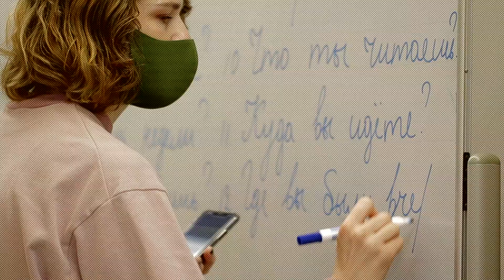国際高等バレエ学校プロモーションビデオ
日本国内にいて世界基準のバレエ教育を受けられます。バレエ教育の他、必修科目の英語の他、選択でフランス語、ドイツ語、ロシア語を選べ、バレエにまつわるいろいろな教育も用意されています。
詳しくは
まで
プロモーションビデオロングバージョンは